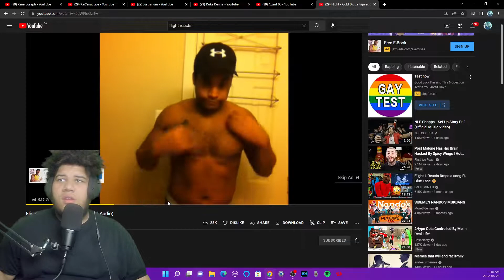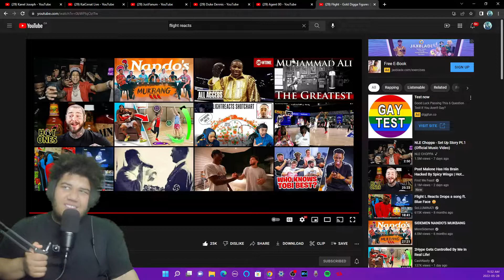FLIGHT - GOLD DIGGA FIGURES REACTION